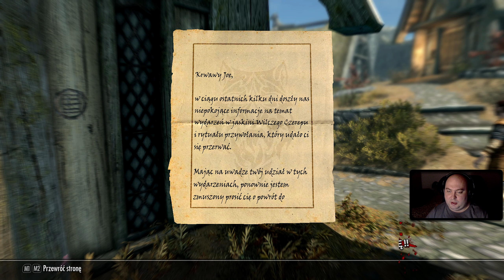TES Skyrim: SE [NA MODACH] #126 - Lista Shanatha (Project AHO) - Zagrajmy